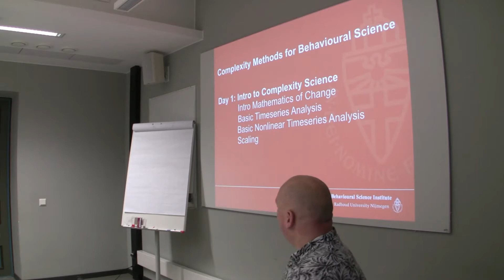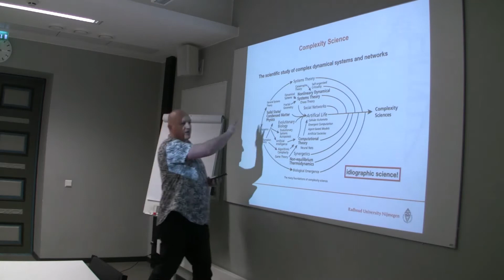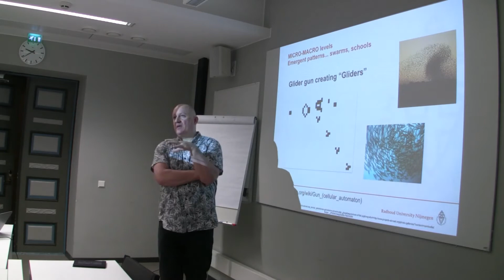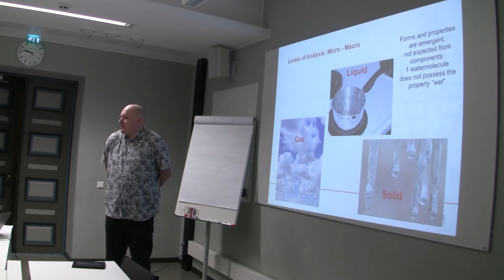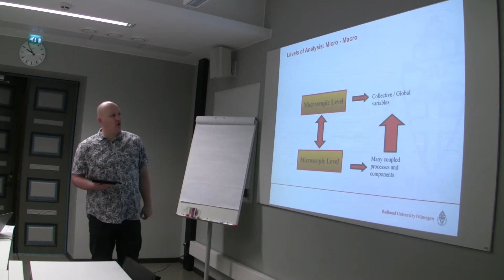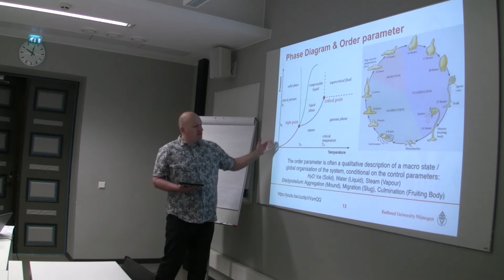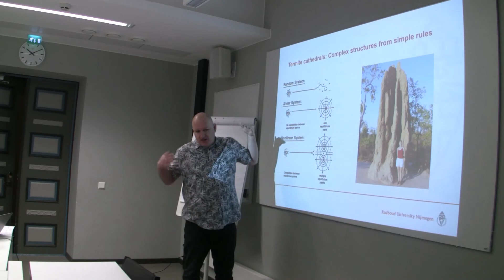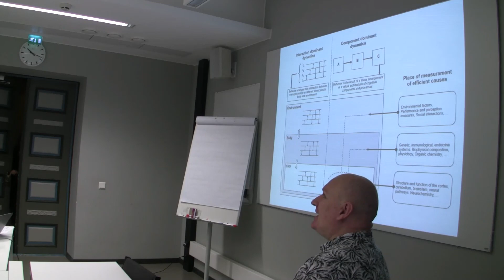Lecture 1: Introduction to Complexity Science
Fred Hasselman's course, "Complexity Methods for Behavioural Sciences" in Helsinki. See description below for details.

Topics covered: Dissipative systems, Self-Organization, SOC, Phase transition, Interaction Dominant Dynamics, Emergence, Synchronisation

- An in-depth course with hands-on excercises is provided by Radboud University: "Complexity Methods for Behavioural Science: A Toolbox for Studying Change";